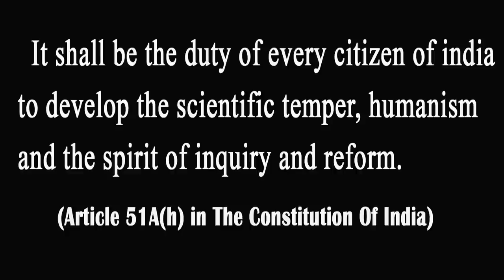മൂലകുരുവും താറാമുട്ടയും - Dr.Augustus Morris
A short talk by Dr. Augustus Morris, Asst.Surgeon, Neendakara Taluk Hospital, Kollam

Duration: 4 min 33 seconds